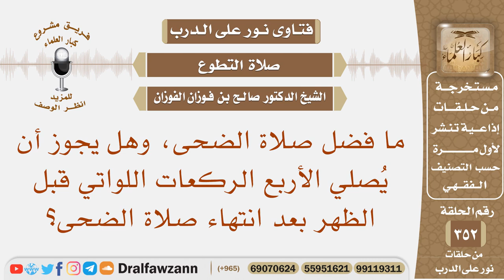ما فضل صلاة الضحى، وهل يجوز أن يصلي الأربع الركعات اللواتي قبل الظهر بعد انتهاء صلاة الضحى؟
نص السؤال:
نص السؤال: ما فضل صلاة الضحى، وهل يجوز أن يُصلي الأربع الركعات اللواتي قبل الظهر بعد انتهاء صلاة الضحى؟
السيرة الذاتية :
للاشتراك في قناة الشيخ صالح الفوزان

رئيس الفريق
لمشروع كبار العلماء